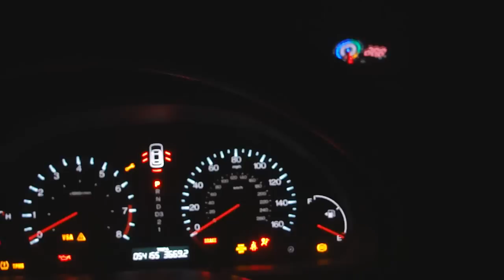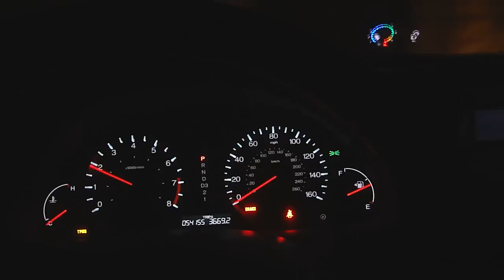Sitting at home revving like a tard. LOL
Showing how the odometer reacts to the HUD thingy.